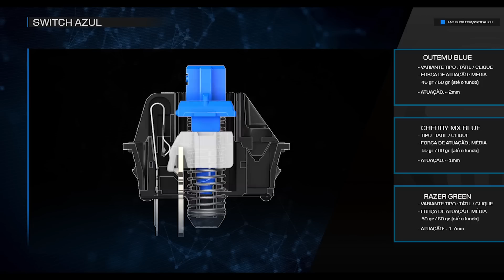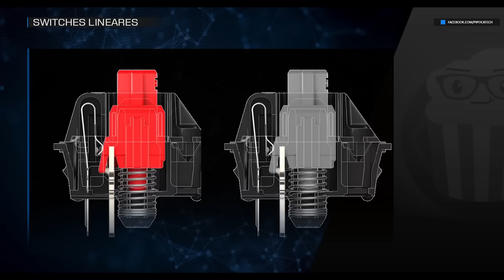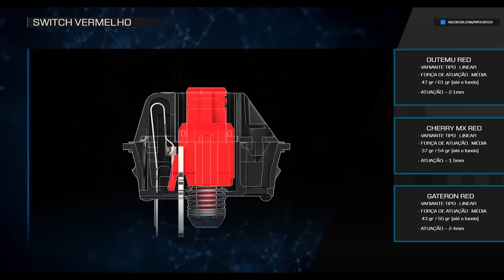O Guia Básico dos Switches Mecânicos - Canal PipocaTech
Se você entrou na onda de Teclados Mecânicos mas ta mais perdido que pulga em cachorro de plástico, o canal PipocaTech fez esse vídeo especialmente pra você conhecer um pouco mais sobre essas pequenas peças maravilhosas que tornaram teclados ferramentas ainda mais precisas e divertidas. =)